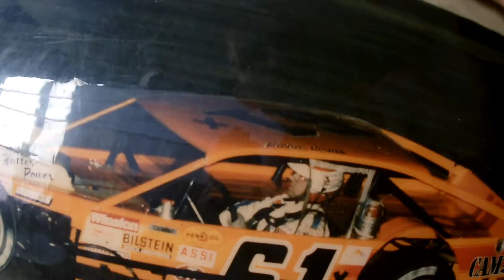Tiger Kitty 4th of July 2016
Tiger is a tuff smart cat and he is still with us .He has a heart tumor and a birth defect of the heart